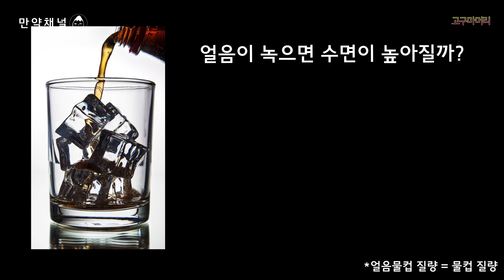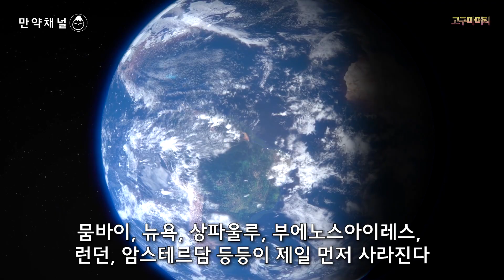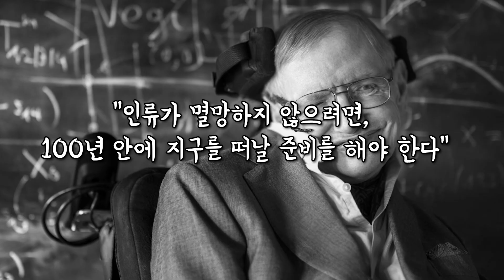🍠 만약 지구의 얼음이 모두 녹는다면 무슨 일이 벌어질까? (4분 삭제) l 북극과 남극의 빙하가 지구온난화로 인해 녹으면 일어나는 일은 재앙 그 자체...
'만약'이라는 말에는 큰 힘이 담겨있습니다. '만약'은 인류역사에 있어서 수많은 이론과 발견의 불을 붙인 불꽃입니다. 인간이 밝혀낸 대부분의 것들은 “만약 그랬다면 어떻게 될까?”라고 스스로 물었기 때문에 가능한 일들이었습니다. 우리가 당연하다고 생각했던 것들을  '만약'을 통해서 새로운 관점을 얻고 상상력을 높여보는건 어떨까요?